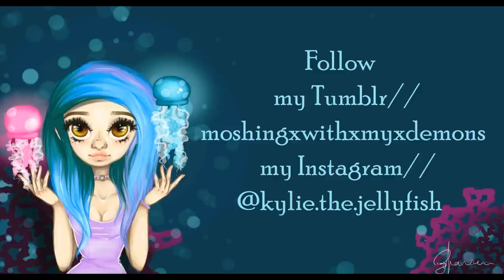MY NEW FAV WIG! EVAHAIR WIG REVIEW | Kylie The Jellyfish